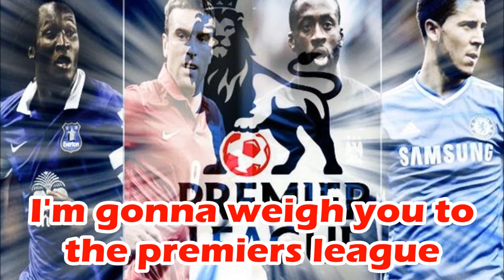Misheard Lyrics All Sorts - Vol 1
Just a collection of random misheard lyrics from various songs. Songs are:

Mark Morrison - Return of the Mack
Swedish House Mafia - Don't you worry child
ACDC - Highway to Hell
Coldplay - Paradise
Frankie goes to Hollywood - Two Tribes
Avril Lavigne - Sk8er Boy

The next one might be another Anime one.